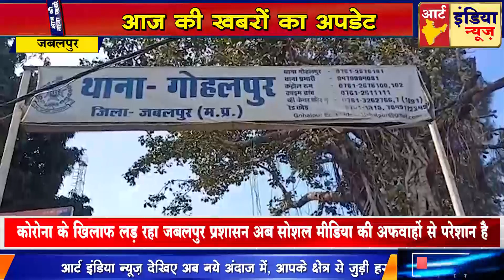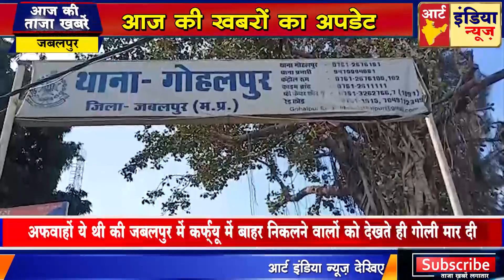कोरोना के खिलाफ लड़ रहा जबलपुर प्रशासन अब सोशल मीडिया की अफवाहों से परेशान है